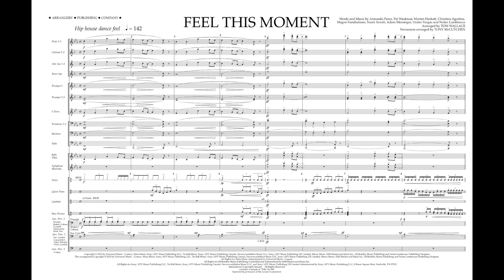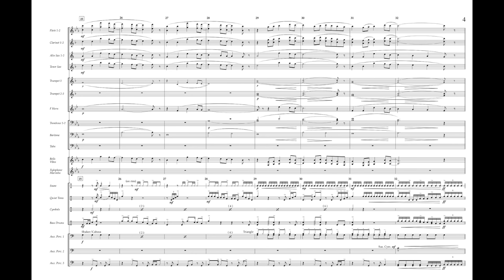FEEL THIS MOMENT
By Atweh, Kreviazuk, Messinger, Lambroza, Perez, Aguilera, Vargas, Harket, Waaktaar-Savoy & Furuholmen
00119873